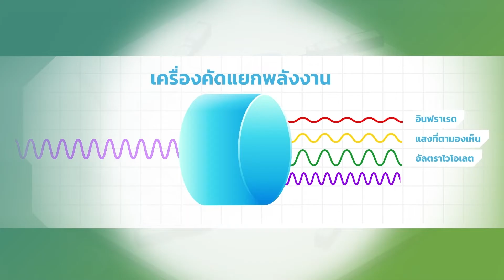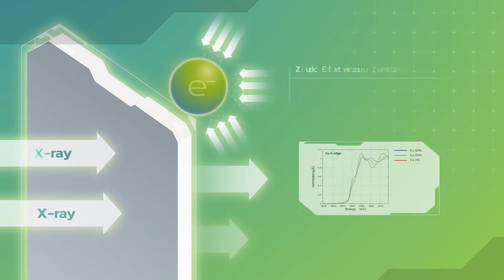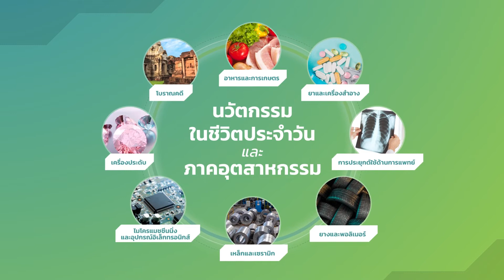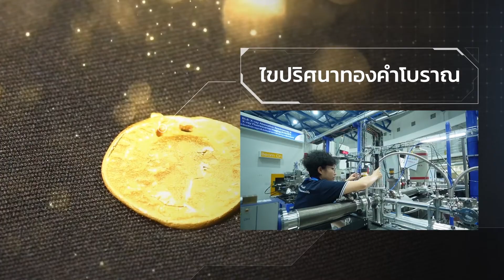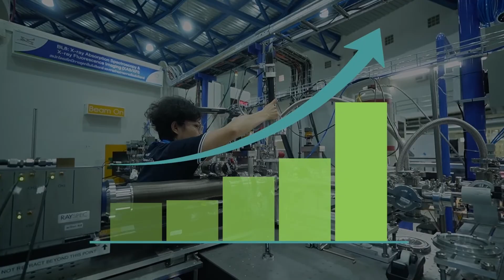แนะนำสถาบันวิจัยแสงซินโครตรอน 2023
พรีเซ็นเทชั่นแนะนำสถาบันวิจัยแสงซินโครตรอน (องค์การมหาชน)